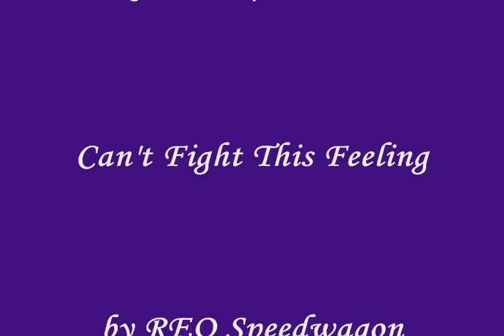Jack Hudson & Sue Thomas - Can't Fight This Feeling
Jack Hudson and Sue Thomas fan made video.  This song reminded me of Jack "fighting" his feelings for Sue.  He is losing the battle because is so in love with her.  :)

All the episodes of Sue Thomas F.B.Eye are now available on official DVDs!
All episodes are closed-captioned" ***